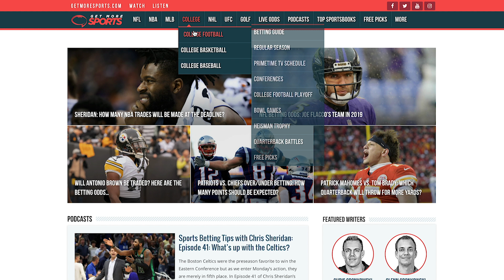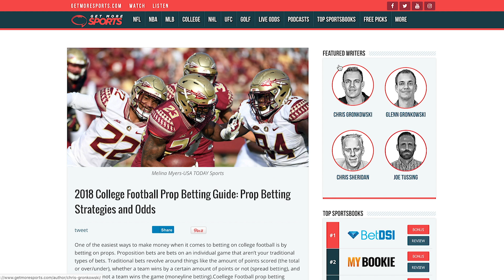Miami Hurricanes potential destination for Jalen Hurts in 2019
Miami Hurricanes is the most likely potential destination for Jalen Hurts in 2019.  The Miami Hurricanes are suddenly on the radar, as it was announced that Alabama Crimson Tide quarterbacks coach Dan Enos will be taking over the Hurricanes offense for first-year coach Manny Diaz.
Dan Enos has had tremendous success in Alabama , but, riding on the coat tails of this decision could be the fate of Alabama quarterback Jalen Hurts?
Hurts has reportedly entered his name into the new NCAA transfer portal and he will be eligible to play immediately at an FBS school if his transfer goes through.
BetDSI sportsbook released odds on potential transfer destinations for Jalen Hurts earlier this week, but Miami which is now one of the most likely transfer destinations for the young QB, was not listed.

Odds on where Jalen Hurts transfers (@BetDSI)

Houston +150
Arizona +300
Maryland +400
UCLA +500
TCU +500
Florida State +750
Florida +1000
Louisville +1000
Tennessee +1000
UCF +1500
Texas A&M +1500
Oklahoma +2000
FAU +2000
West Virginia +2000
Washington State +2500

In 2018 Jalen Hurts averaged a huge 10.9 yards per pass attempt as Tua Tagovailoa's backup, and while some of that was due to his coming in as a secondary, his stats have increased substantially year over year, in each of the last 2 years.
In the SEC Championship Game against Georgia, after Tua Tagovailoa went out, Jalen Hurts went 7-of-9 passing, with an average of  9.1 yards per attempt
Hurts made obvious strides under quarterbacks coach Dan Enos becoming a better passer even saying "It's been a very productive year."  in December, so he may want to continue this successful tutelage.

GetMoreSports readers can also Take advantage of getting double  your money at BetDSI.eu  if you open an account today, with a 100% deposit bonus to try betting on the site.
Join the action with a few wagers, with our expert picks, or yours’!

Take advantage of doubling your money on your first day,  if you open an account, with a 100% deposit bonus to try betting on the site.  That’s doubling your money before you even make your first bet.   Join the action with a few fun wagers at BetDSI, because it's only a game, until you bet it!